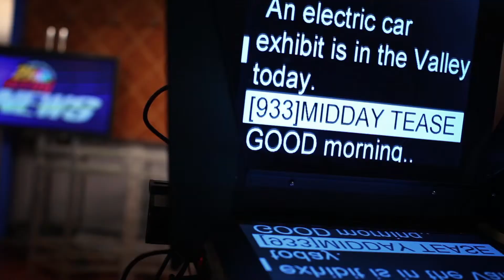weekend morning show promo 100713